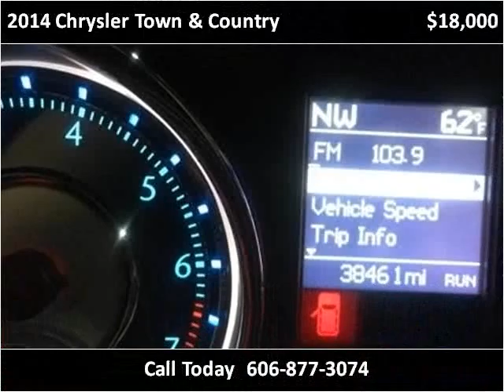2014 Chrysler Town & Country Used Cars London KY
This 2014 Chrysler Town & Country is available from Tim Short Select Used Cars London KY.